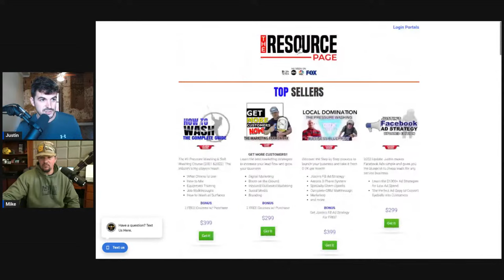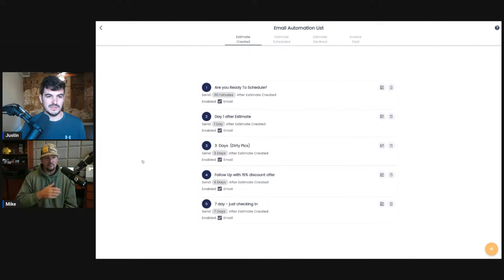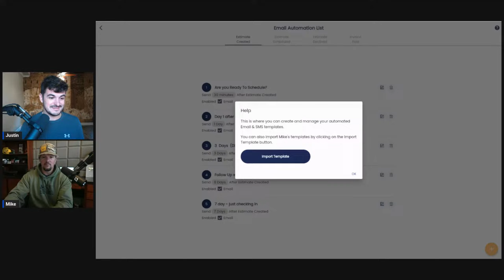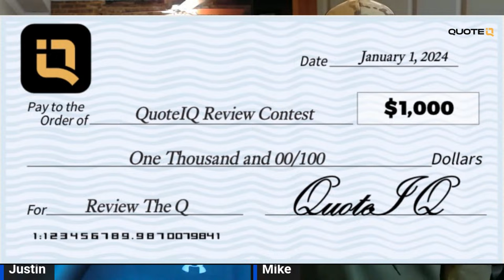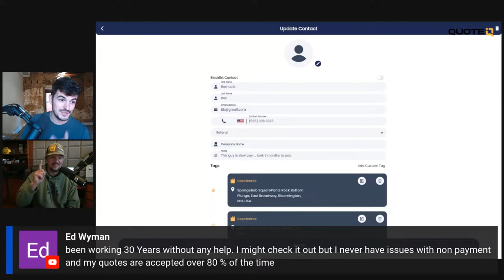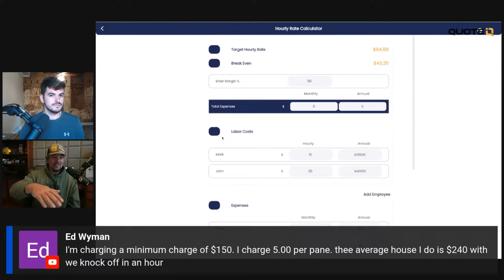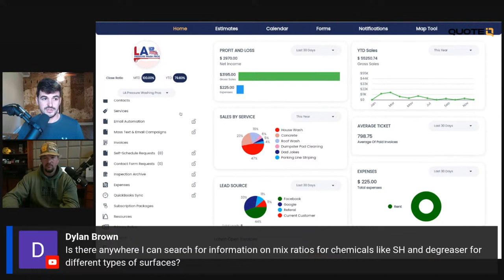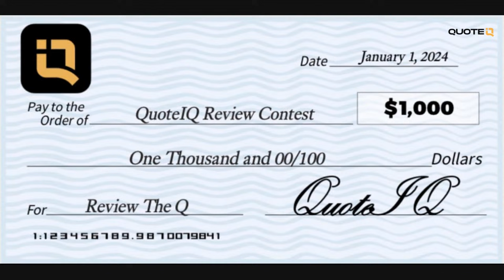We Lost This Job Over $75 - Should You Negotiate With Customers?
💰 Enter To Win $1000:
Step 1: Download QuoteIQ on App Store